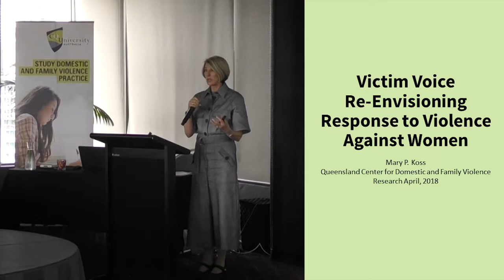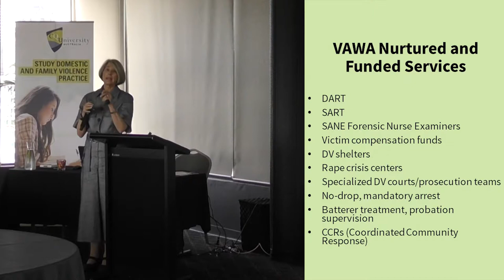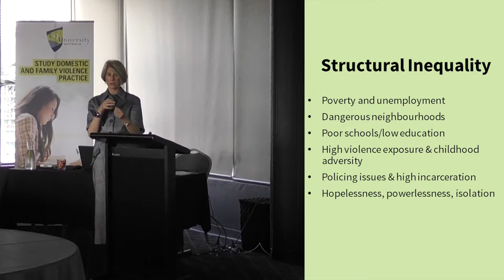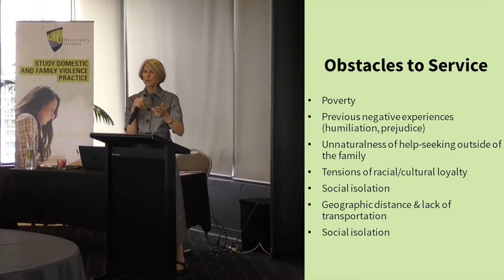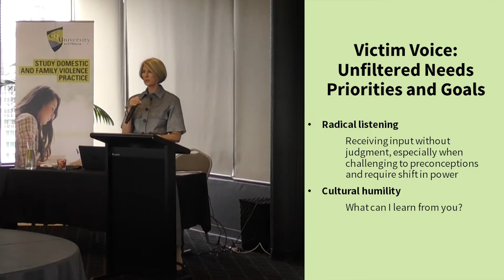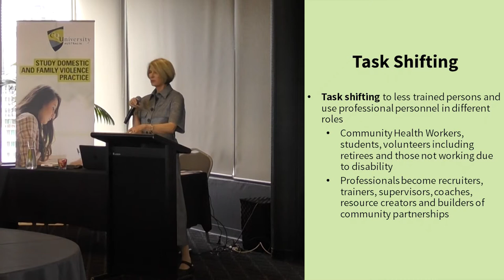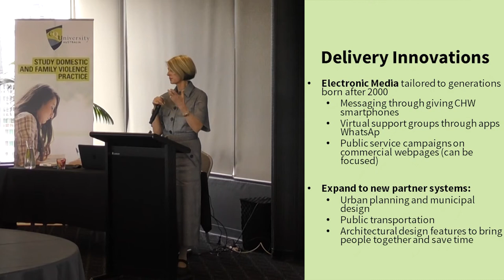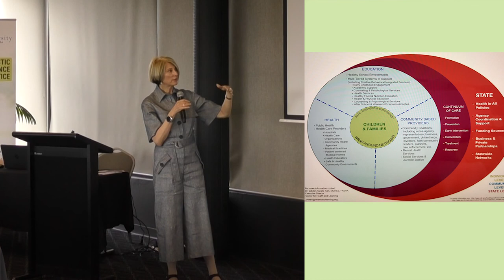Including victims’ voices in response to sexual and physical abuse... the problem and the direction.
This presentation by Professor Mary Koss explores the call to re-include direct victim voices from the unserved to reprioritising our services in the coordinated network of sexual and physical violence response. This is my social justice crusade. We in the US are very proud of ourselves for our sophisticated response system, yet our statistics clearly show that we are not serving the neediest and we are not sufficiently focused on survival needs. This is really two pieces: the problem and some new directions down by which we could be guided by listening to victim voices, especially the unserved or underserved.